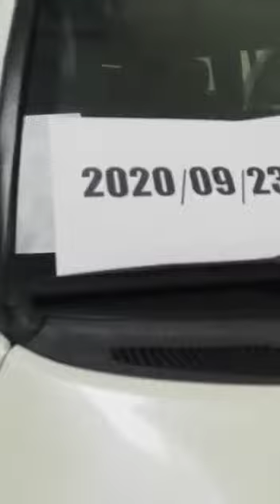Toyota Landcruiser 2011 Armored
Armored Toyota Landcruiser year 2011, Armored